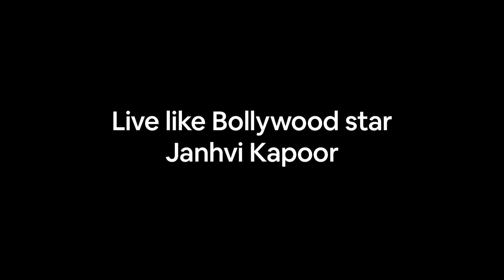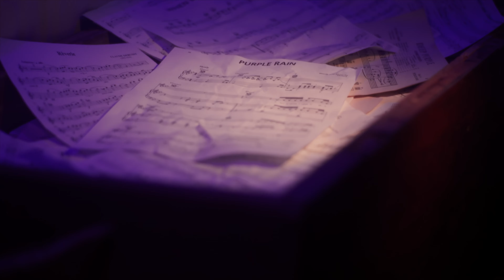Airbnb Icons - Destinations for Summer 2024 4K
These experiences will soon be available to some lucky travelers.

Daps Magic was created by a very special group of Disney Fans who had a dream for a place on the internet where people young and old could share their love of Walt Disney and his legacies in a safe and fun atmosphere.